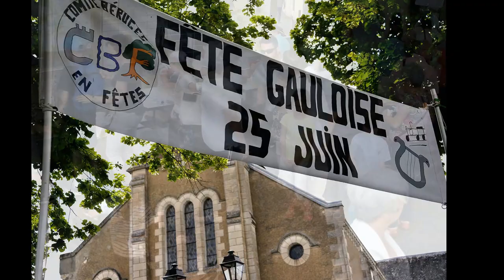FETE GAULOISE AOUT Movie axpHDV Copie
FÈTE GAULOISE -BÈRUGES 86 190- le 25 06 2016
Realisation JM QUINTARD